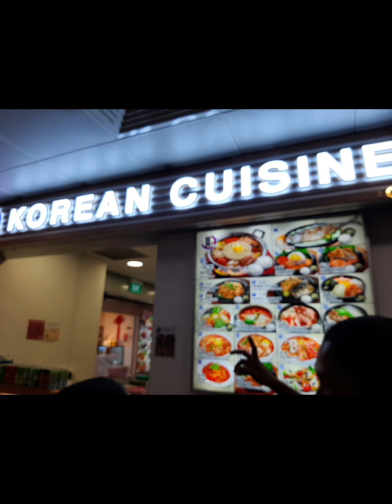OFW life Samahang walang iwanan at walang katulad